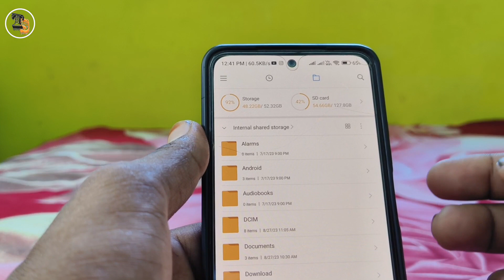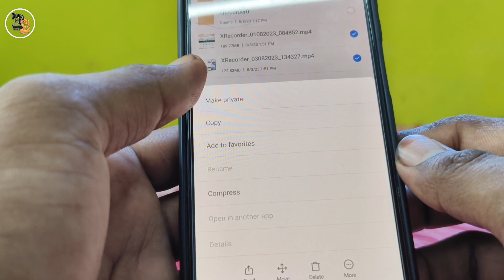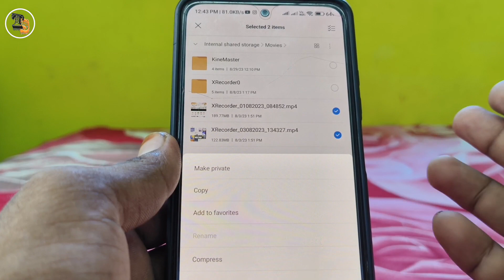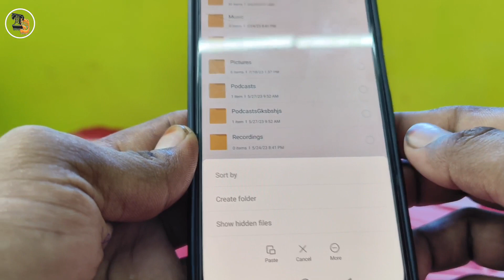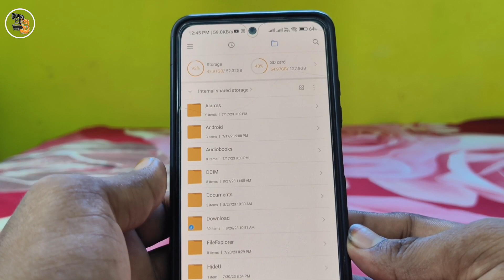mobile se memory card me file transfer kaise kare | memory card me photo video kaise transfer kare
mobile se memory card me file transfer kaise kare
memory card me photo video kaise transfer kare
sd card,